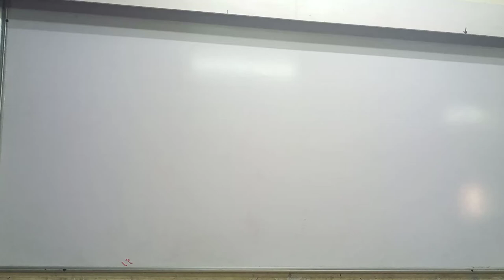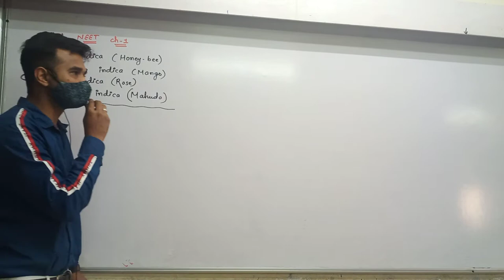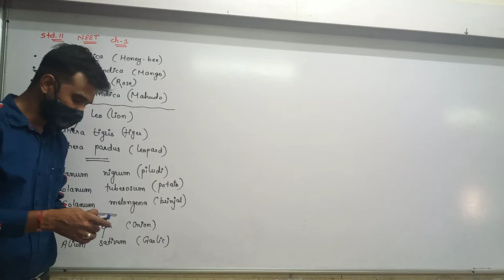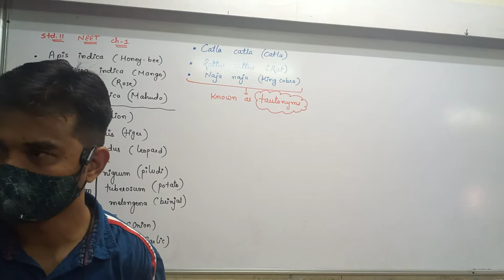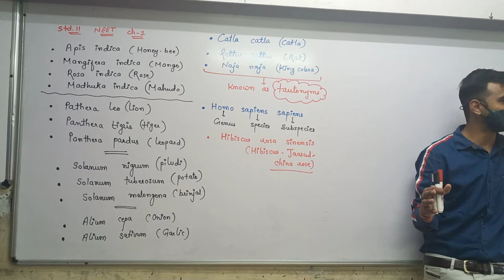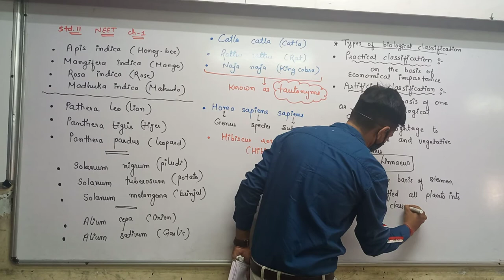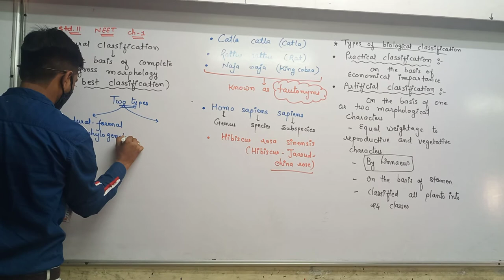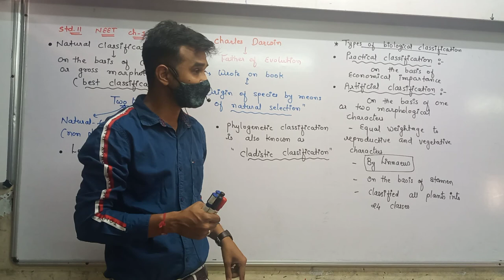STD 11 ENG MED BIOLOGY CH 1 NEET CH 1 P3